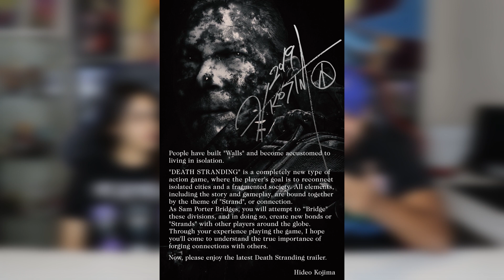Death Stranding - Release Date Reveal Trailer REACTION!!!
We Got 8 plus minutes of new footage of Death Stranding today! Check out our Reaction to Death Stranding - Release Date Reveal Trailer.